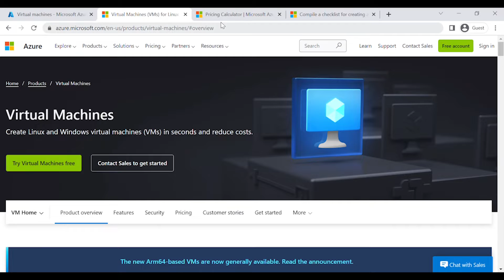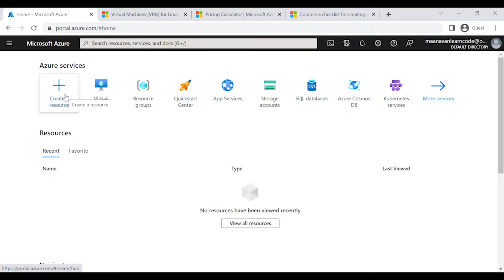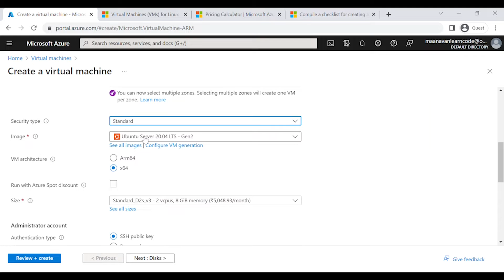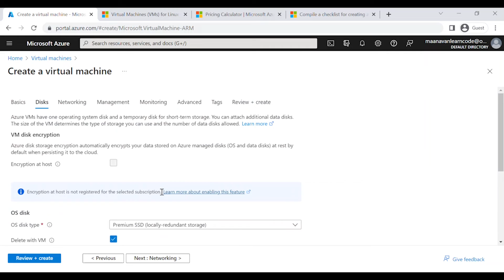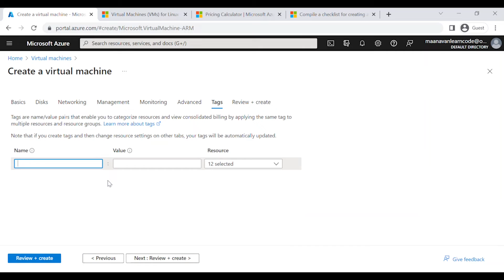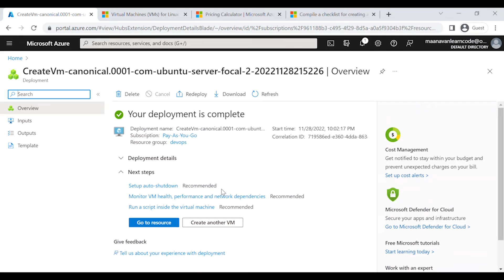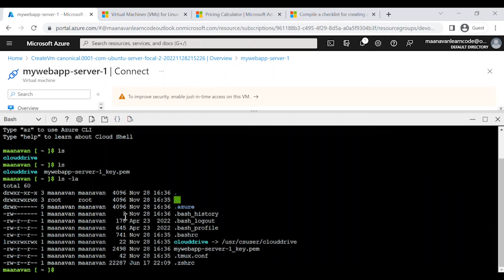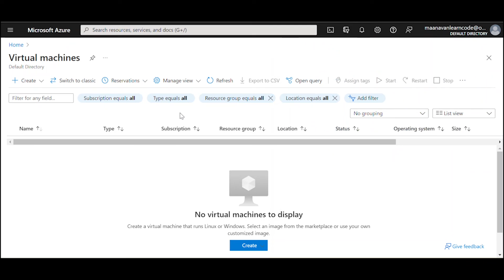Azure Virtual Machines | Microsoft Azure Tamil Tutorial